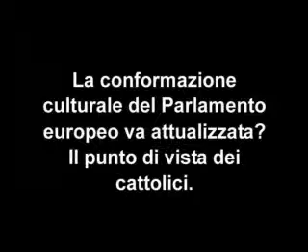Alfredo Canavero sul Partito popolare europeo - (8/8)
Colloquio con Vittorio V. Alberti